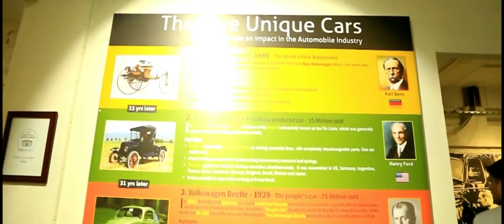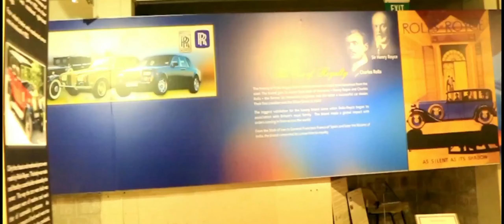GEDEE (G D Naidu) Car Museum in Coimbatore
GEDEE  ( NAIDU ) Car Museum started by Late Sri G D Naidu. | Coimbatore, Tamil Nadu. INDIA
Collection Includes :
Benz Motorwagen 1886
Ford T 1908
Volkswagen Beetle 1938
Citroen 2 CV 1948
Fiat 500 Nuova 1957
Morris Mini 1959
Morris Cowley
Austin 7 1922
BMW Isetta 250 1955
Hansa 1958
Mercedes Benz SLK 2011
Citroen Xm 1989
Peugeot 203 1948
Cadillac Limousine 1997
Oldsmobile Dynamic 1940
Subaru Rex 1972
Mazda RX8 2001
Toyota Sera 1990
Hispano Suiza H6B 1926
TATA Nano
Ambassador
& more.